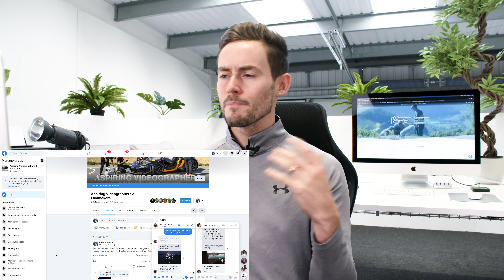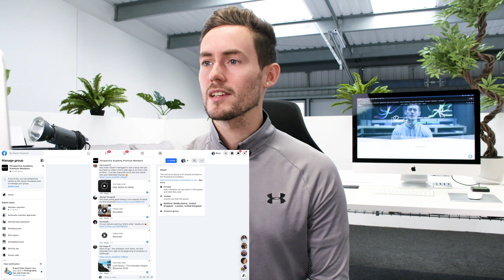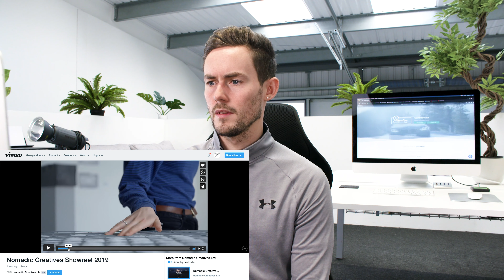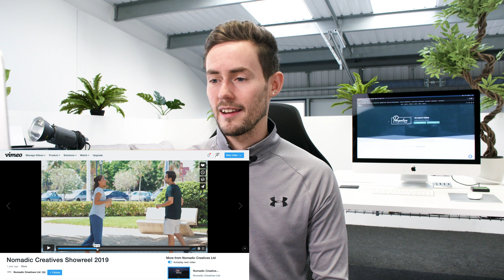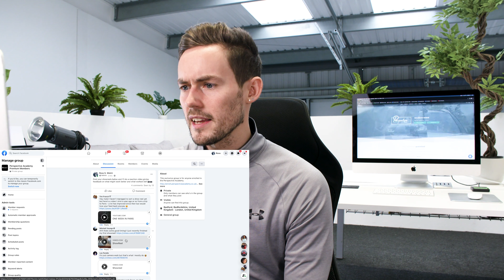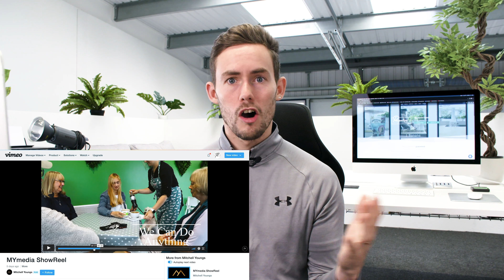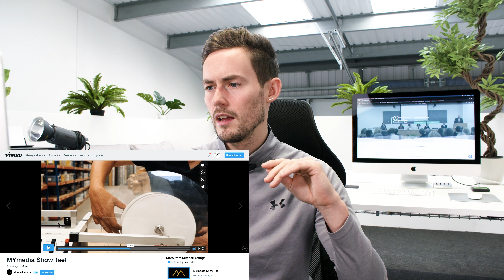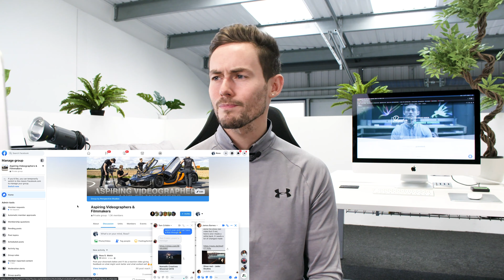Videographer Reacts To Your Showreels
📢 Filmmaker Tips! Videographer Reacts To Your Showreels #1

I've been a videographer for 5+ years now and in that short amount of time i've built a business, employed staff and had the pleasure of working around the world on some breathtaking projects.

I love checking out other videographers showreels, it gives me loads of inspiration and the drive to do better, try new things and have fun!

With that said, you have to understand the PURPOSE of a showreel. It's to get sales right? More work and more clients...

It's the most common mistake that I see in showreels so I wanted to review some of yours and give feedback on what works well and what could be better!

As part of our videographer guide, I want to offer up-to-date advice to help you grow your businesses and video production company to the next level! 🔥

📈 FREE Training - How To Start and Grow Your Business to 5-figure Months